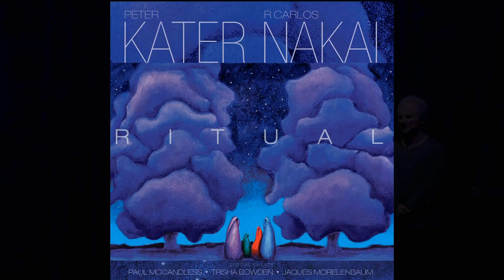11th Annual ZMR Award Presentations and Acceptance Speeches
The Joy Theater, May 9, 2015.